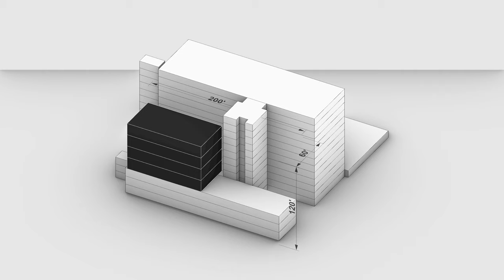Views of Existing Landmark + New Massing Envelope